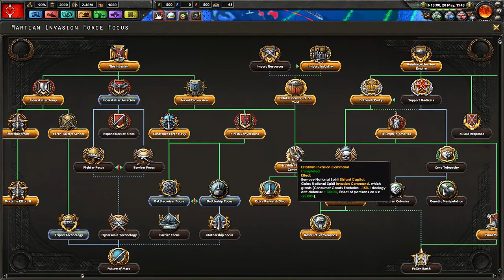UNSTOPPABLE ~ HOI IV ~ War Of The Worlds ep11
Welcome back to Hearts of Iron IV with the DEATH OR DISHONOR DLC & the War Of The Worlds mod!
I will play the Martians and conquer earth! what more is there to say ;-)

Comment, tweet, share and favorite!